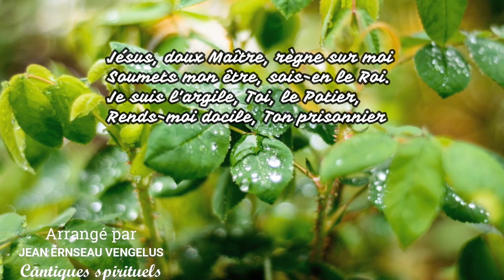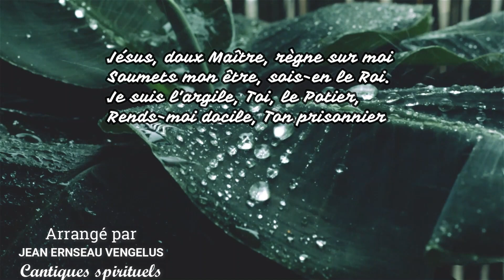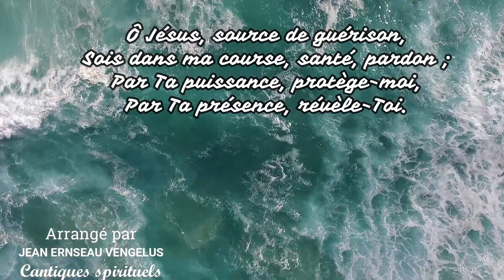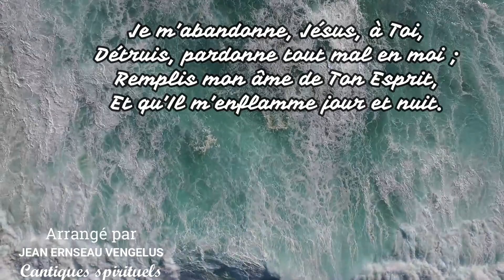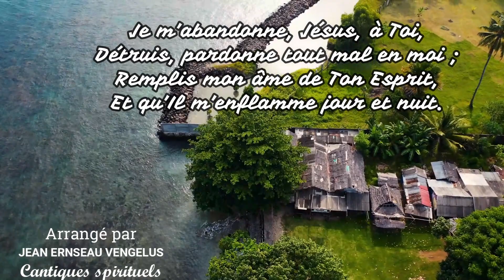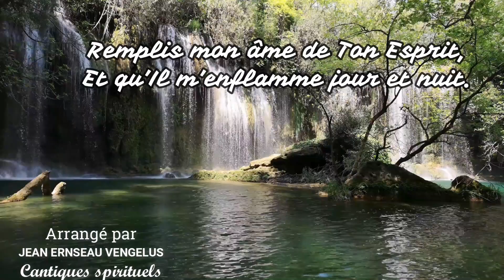Jésus doux Maitre Règne sur moi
Chant de confiance et d'assurance, approche toi de Dieu et il s'approchera de vous, il faut toujours compter sur sa bienveillance, c'est un Père bienveillant et responsable, amen, Amen.